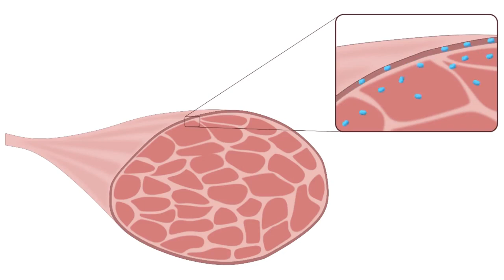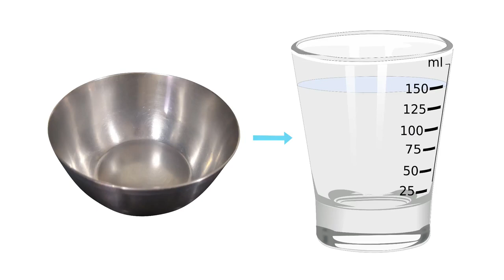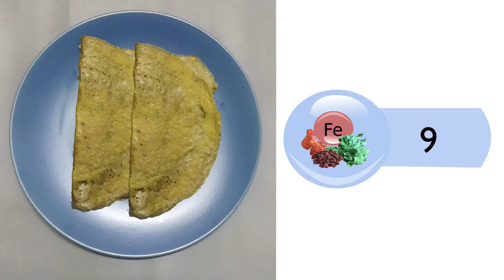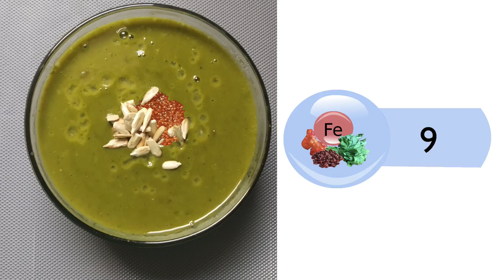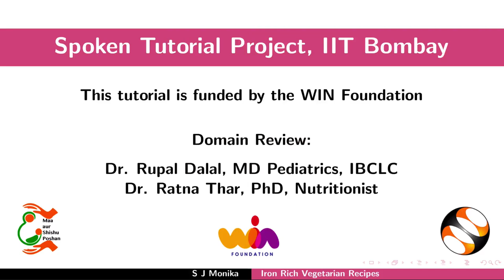Iron Rich Vegetarian Recipes-Assamese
1. আমাৰ শৰীৰত আইৰনৰ গুৰূত্ব
2. দৰকাৰি ফাংচন
a. অক্সিজেনৰ পৰিবহন
b. হিম’গ্ল’বিন উৎপন্ন কৰা
3. আইৰন এটা প্ৰধান উপাদান হিচাবে
a. হিম’গ্ল’বিন
b. মায়’গ্ল’বিনৰ
4. আইৰন প্ৰচুৰকৈ থকা বিধিসমূহৰ প্ৰস্তুতকৰণ
a. মিথিপাত ডাম্পলিঙৰ কাৰি
b. পদুনা পাতৰ ড’চা
c. শাক আৰু কাবুলী বুটৰ চুপ
d. বিনৰ কাৰি
5. অংকুৰিত কৰাৰ পদ্ধতি
6. কিম্বনৰ বাবে পদ্ধতি
7. সকলো বিধিসমূহত থকা আইৰনৰ পৰিমাণ